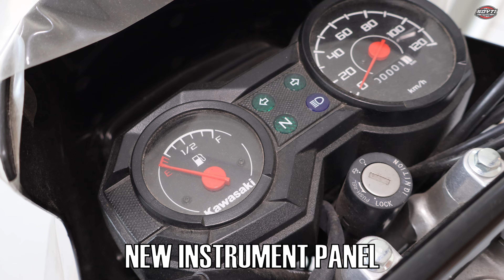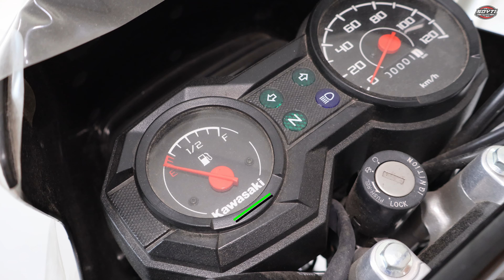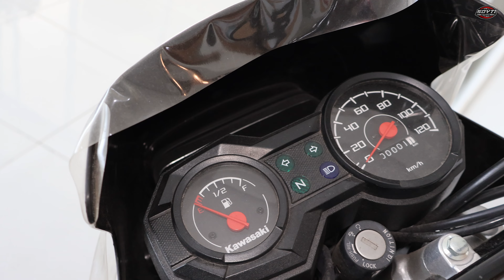BARAKO 3 FI 60KM/L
Salamat BLC CYCLE sa laging pag welcome sa akin para ma review ang mga motor nyo!

Salamat Drifit Custome sa malupet na moto shirt!

Para sa inyong inquiry ay tawagan lang si
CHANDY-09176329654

Gears:
Canon R-50
Gopro Hero 9
2 Led light
Tripod Small Rig
Hollyland Lark Max (Wireless Mic)

Editing Software:
Davinci Resolve

Motorcycle:
Honda ADV150

Helmet:
KYT TT-Course (Masha)
Spyder Half Face reboot

Aparrell:
Drifit Custom